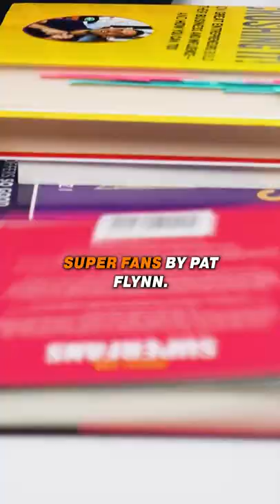5 Books Every YouTube Creator Should Read!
If You Are a Creator, You NEED to Read These Books! They Will Take Your Channel & Business to a New Level!

1️⃣ Superfans

2️⃣ Crushing It

3️⃣ Your Next 5 Moves

4️⃣ YouTube Secrets

5️⃣ 100 Million Dollar Offers

📒 Show Notes  📒